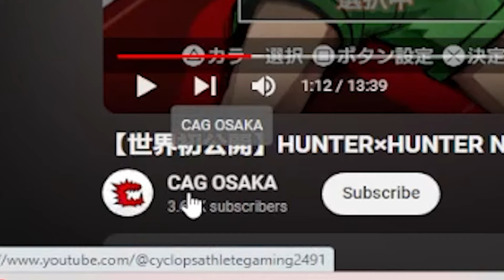Hunter X Hunter Nen Impact Gameplay Reaction! NEEDS POLISH BUT THIS IS JANK FUN!!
Wassup my guys! It's The Khaiza and here's my Hunter X Hunter Nen Impact Gameplay Reaction NEEDS POLISH BUT THIS IS JANK FUN

My YT Main: Khaiza
My YT Second: Khaiza_Plays
My PSN: Rasen-Khan2010
My Steam: khaizakahn